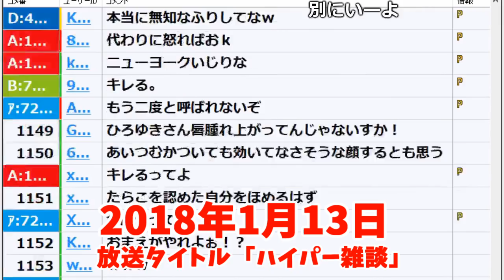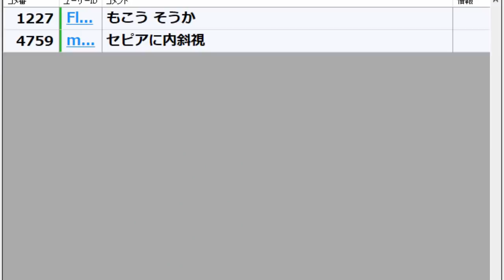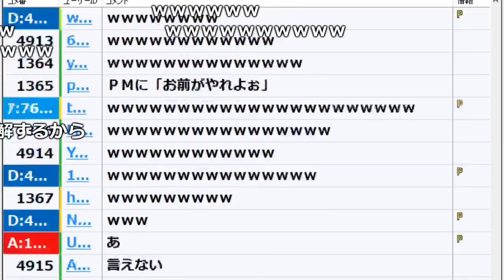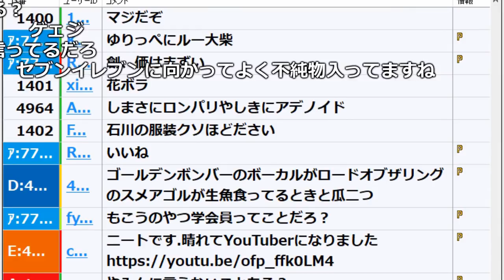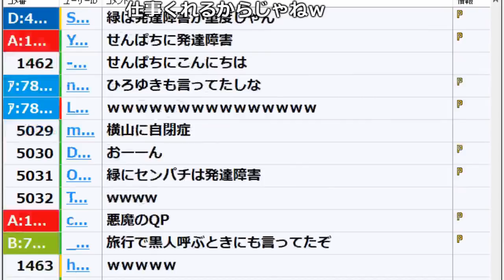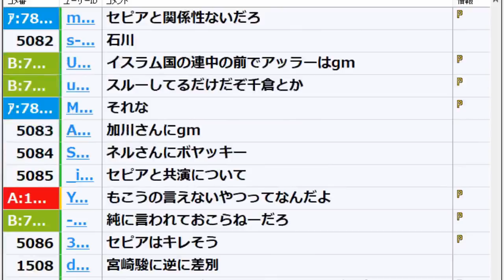あの人に言っちゃいけないワードを探す放送【2018/01/13】